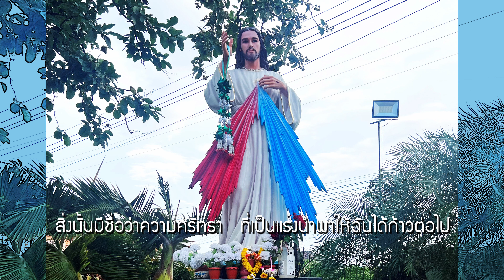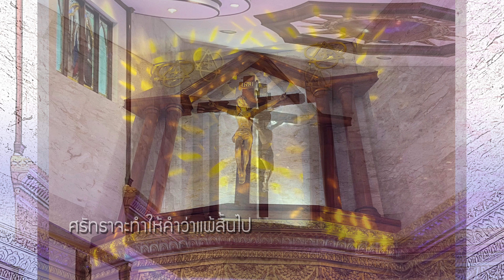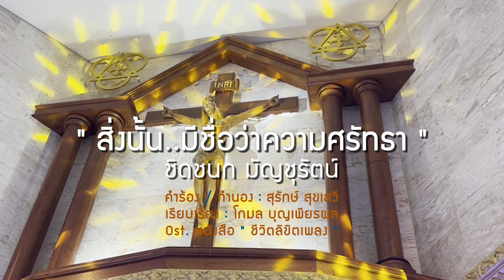สิ่งนั้นมีชื่อว่าความศรัทธา : ชิดชนก มัญชุรัตน์ : อัครวิหารอาสนเทวดามิคาแอล ท่าแร่ จ.สกลนคร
เพลง : สิ่งนั้น..มีชื่อว่าความศรัทธา
ศิลปิน : ชิดชนก มัญชุรัตน์
คำร้อง/ทำนอง : สุรักษ์ สุขเสวี
เรียบเรียง : โกมล บุญเพียรผล
Ost. หนังสือ “ชีวิตลิขิตเพลง”
Clip By : นราธิป อินทรทัต

มีใครคนหนึ่ง เคยสอนฉันมา
ว่าเรานั้นกำหนดชีวิตชะตาเราได้
ไม่ต้องให้ฟ้า ให้ปาฏิหาริย์พาไป
แค่เราหมายดวงดาวในใจ..แล้วเดินหน้า

หลายครั้งที่ฉัน  อับจนหนทาง
ต้องเผชิญกับความผิดหวังและรอยน้ำตา
ทุกครั้งที่ล้มยังมีพลัง ฉุดรั้งตัวเองขึ้นมา
ด้วยความเชื่อแรงกล้าที่มีในใจ

* สิ่งนั้นมีชื่อว่าความศรัทธา
ที่เป็นแรงนำพาให้ฉันได้ก้าวต่อไป
ศรัทธาต่อสิ่งที่เรามุ่งหวังตั้งใจ
ค้นหาหนทางไปสู่ความฝัน

เพียงตัวเราเองต้องรู้ราคา
ว่าชีวิตเรามีคุณค่าและความสำคัญ
ถึงแม้ว่าหนทางยากลำบาก ขวากหนามมาคอยพัวพัน
ให้เรานั้นยึดมั่นสิ่งหนึ่งในใจ

Solo
ศรัทธาผลักดันให้คนทั้งโลกกว้างใหญ่
กล้าคิดกล้าทำในสิ่งที่ฝัน
นา นา นา..นา นา นา นา...

ศรัทธาจะทำให้คำว่าแพ้สิ้นไป
ล้มแล้วลุกขึ้นสู้ใหม่อีกครั้ง
ศรัทธาเปลี่ยนแปลงให้ตัวฉันเป็นคนใหม่
ก้าวถึงฝันที่ยิ่งใหญ่วันนี้